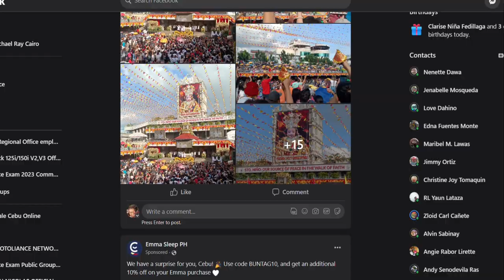Omega de Salonera Surigao Del Norte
Omega de Salonera from the province of Surigao del Norte's wows the audience with their performance and props in the Free Interpretation category for Sinulog 2023 at the grandstand. It is also the contingent's first time joining Sinulog.